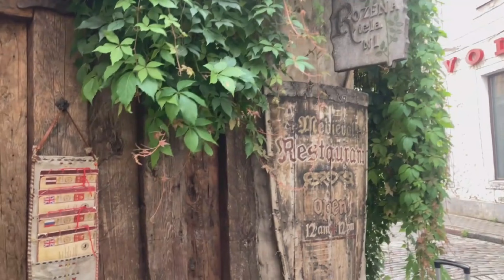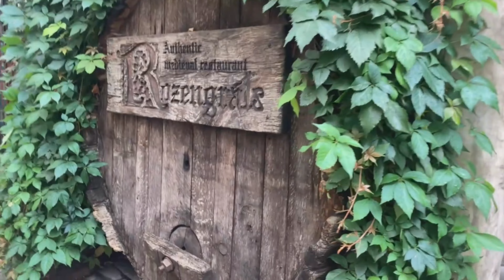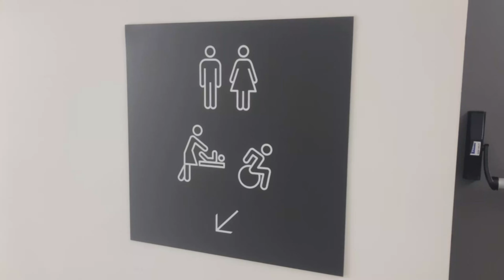Avontuur in Riga: Groepsreis met Kriskras// Fleurisiant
Welkom bij deel 2 van mijn groepsreis met Kriskras! Na een fantastische tijd in Tallinn verkennen we nu het prachtige Riga. Van sfeervolle oude straatjes en indrukwekkende architectuur tot de gezellige sfeer met onze groep – Riga heeft het allemaal! Bekijk mee hoe we de stad ontdekken, lokale specialiteiten proeven en samen nieuwe herinneringen maken.